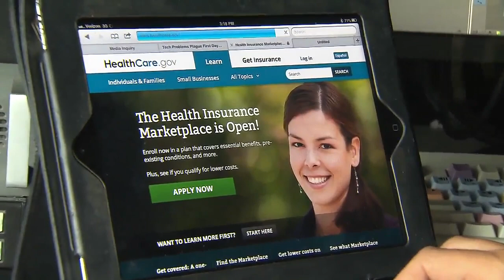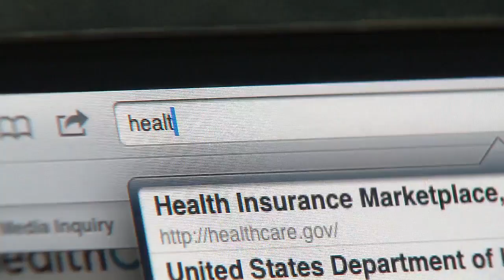What you need to know about U.S. Rep. Mario Diaz-Balart, Alina Valdes before Election Day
Florida Congressional District 25 stretches from the suburbs of West Miami-Dade County along Alligator Alley, and into Naples. Incumbent U.S. Rep. Mario Diaz-Balart, a republican, is facing a challenge from a first-time politician.